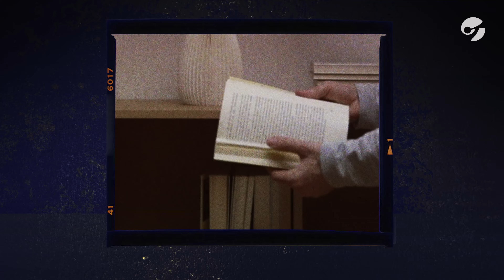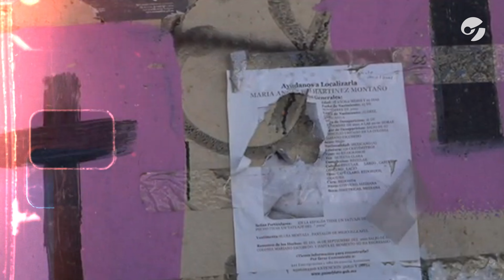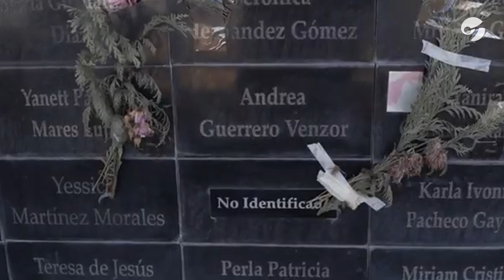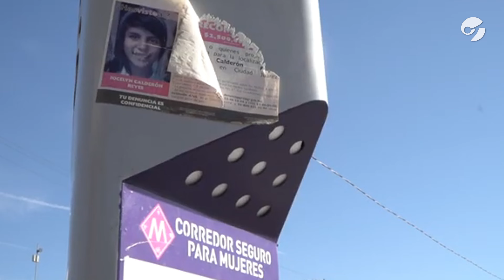El CHACAL de JUÁREZ: el QUÍMICO egipcio ACUSADO de una BRUTAL ola de FEMICIDIOS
Era 1993, niñas, adolescente y jóvenes desaparecían en la la zona fronteriza de Ciudad Juárez, Chihuahua.

Algunas aparecían brutalmente violadas, asesinadas y mutiladas, otras nunca fueron encontradas.

En esta ciudad también vivía un químico egipcio que más adelante fue detenido acusado estar detrás de estos crímenes.

Conocé en este video la historia completa.